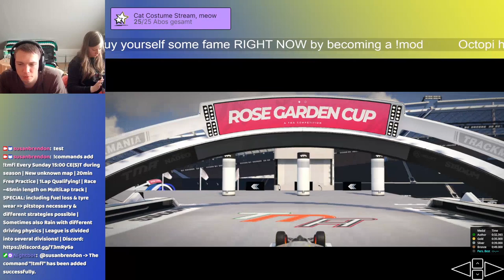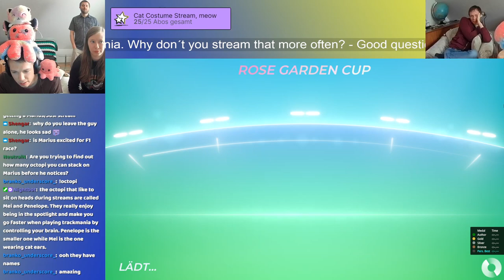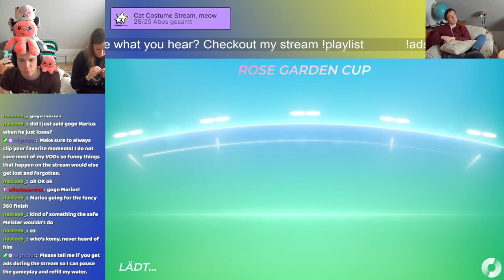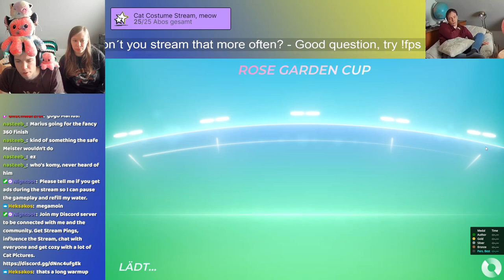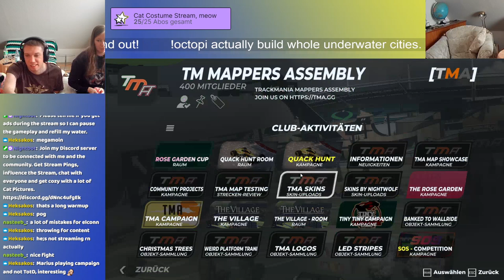RoseGarden | PlayOffs | 27.03.2022 [ENG]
Yo guys,
Prizemoney for the TOP7!
also this cup I've been playing on Susi's stream account.
TOP16 players qualified for these PlayOffs, who have done times on all 20 maps of the campaign.

How do PlayOffs work?
4 new Campaign maps were made for this
16 players start the cup
1st Map = 4 Rounds | Last 5 players get KO
2nd Map = 4 Rounds | Last 4 players get KO
3rd Map = 4 Rounds | Last 3 players get KO
4th Map = 4 Rounds | Last 2 players get KO
2 players left
5th Map (unknown) | Best of 7 in 1v1 | (Who gets 4 Round wins first)

Was not easy to perform perfectly with my setup, just on small Laptop screen, but was alright. 4th map was just made for elconn ;p Very exciting 3rd Map!